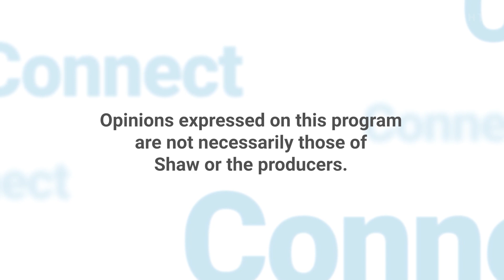Connect - Public Art in Saskatoon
Kevin Kitchen, Community Development Manager with the City of Saskatoon joins us to talk about the city's public art programming and collections.